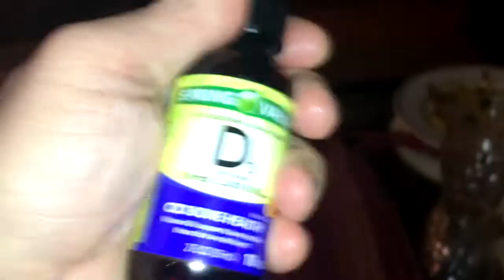Frankie B... SWALLOWS THE D?!?!?!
On a dare from a wacky space alien, TheOneAndOnlyFrankieB does the unthinkable, and SWALLOWS THE D!

Featuring appearances by ThisGuyFromOuterSpace DarkFrank TheMouthOhYeah & other cool characters from FrankBarishIndustrialComplex

from MindswellFilms